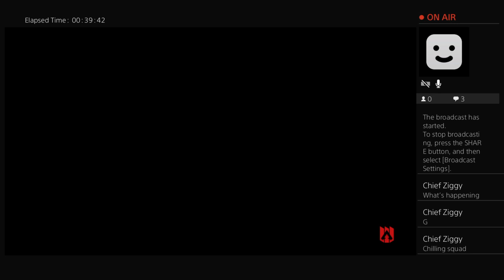Apex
Big Bang Tha Mixtape coming soon...